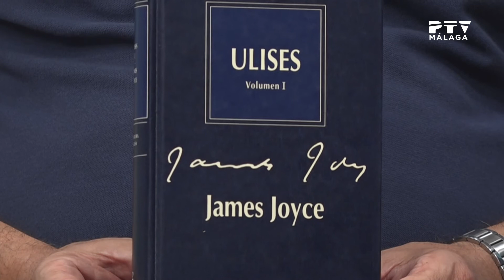Málaga Te Ve•15/06/2022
En plató contamos con los organizadores en Málaga del Bloomsday, evento a nivel internacional que celebran en diferentes puntos del planeta los fans de la novela clásica Ulises escrita por James Joyce.